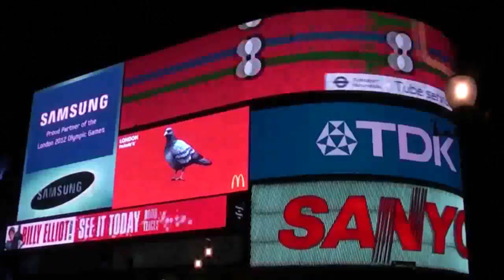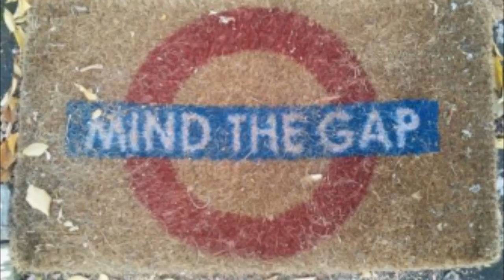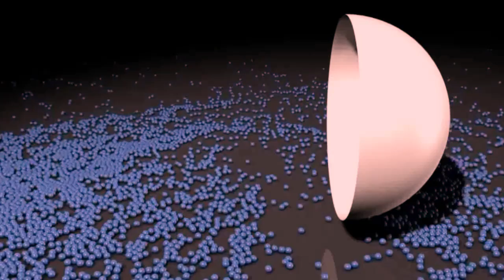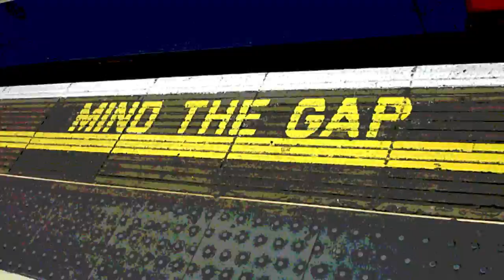Beat Pushers - Psyccadilly Circus (Video-clip) HD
Released by B.A.B.A. Records